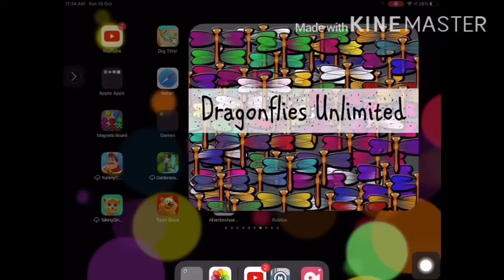Magnetic Board Alphabet Read to Words for Children